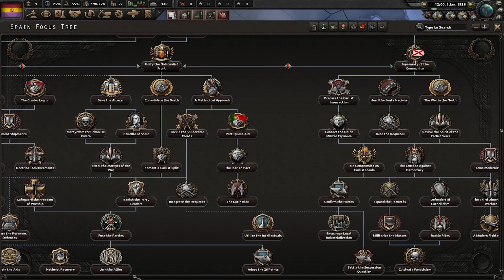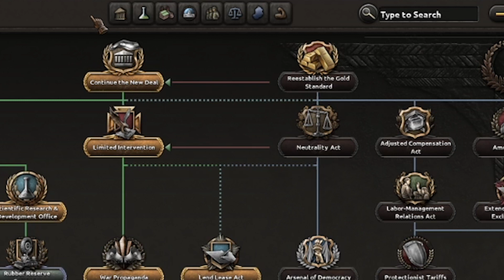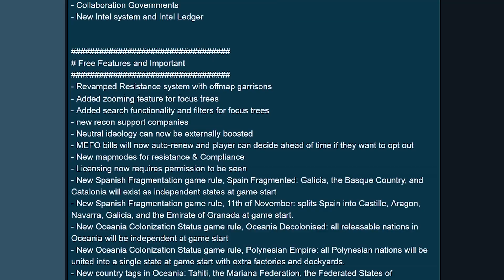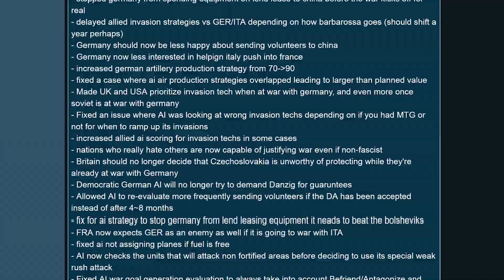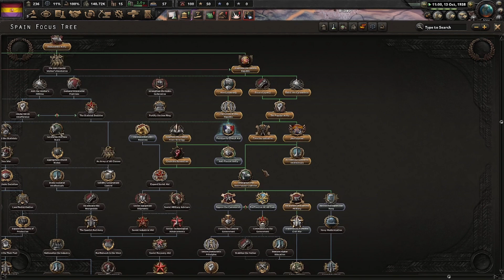Hearts of Iron 4 La Resistance Iron Review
A review of La Resistance the new expansion for Hearts of Iron IV.

Although the new features have potential their implementation is lacking both in the interfaces, which can be confusing or overbearing and balancing which is mostly reflected in the rewards you get from using the new mechanics.

The 3 new focuses are a nice addition but are not groundbreaking and should not be the main selling point of this expansion. Core issues of the game are becoming a bigger issue with the decisions interface not being able to contain all the new content, pop up spam now even worse with the new features making sure to block your screen to notify about minor things and monarchies being tied to the non aligned ideology force you to pick between leaders that otherwise would have their own ideologies.